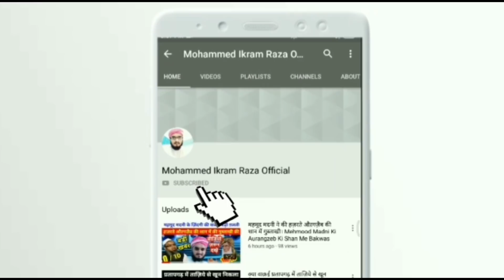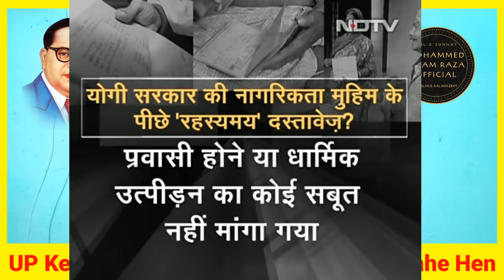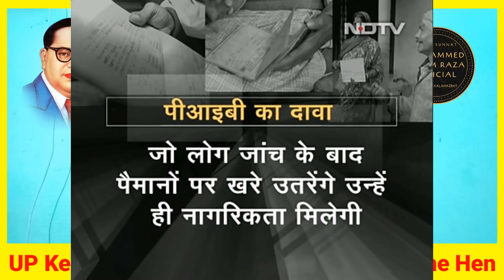Bada Khulasa | Yogi Adityanath Ke Karnamo Ko Ujagar Karti NDTV Ki Report |Nagrikta Ke Name Per Dhoka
Allah Hafiz ❤️🙏❤️🙏